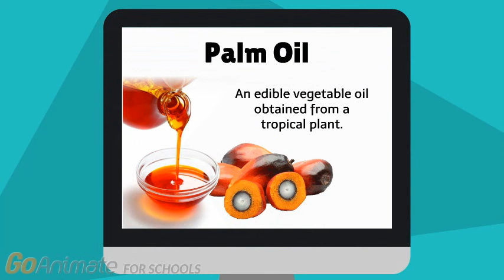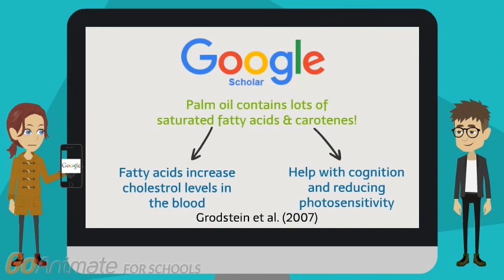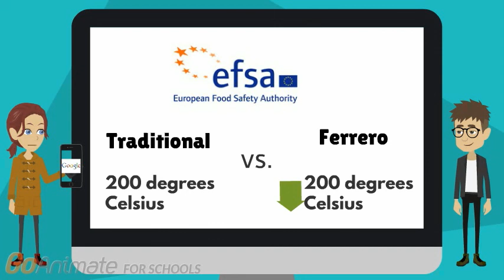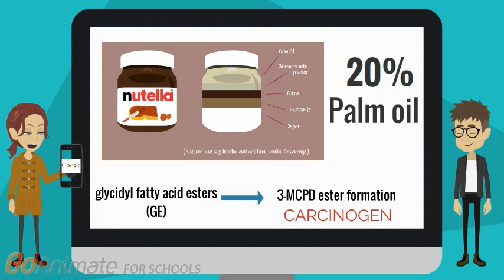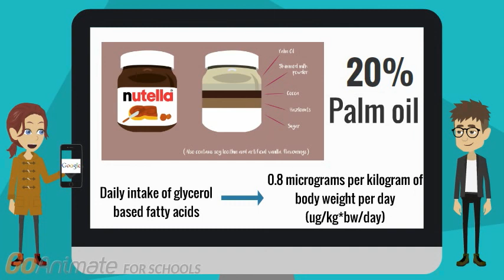Does Nutella cause cancer?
Recently news stories have been accusing Nutella of being potentially carcinogenic. Many researchers have stated that the common household spread has ingredients that may cause cancer. Nutella contains hazelnuts, a major component of the spread, and recent studies have shown that the hazelnuts in Nutella are not always organic hazelnuts and therefore could have been sprayed with pesticides that can be harmful to our health and well-being. This video uncovers the facts behind the claim that Nutella may cause cancer and determine if Nutella is detrimental to our health.

This video was made by McMaster Demystifying Medicine students Aneesha Ghosh, Arani Muthurajah, Bakht Awar-Khan and William Zizek.

References:

Abedi, Maham. "Nutella Ingredient, Palm Oil, May Cause Cancer: Study". Huffington post Living Canada 2017. Web. 26 Mar. 2017.

Cova, Bernard, and Simona D'Antone. Brand Iconicity Vs. Anti-Consumption Well-Being Concerns: The Nutella Palm Oil Conflict.
Journal of Consumer Affairs 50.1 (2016): 166-192. Web.

Grodstein, Francine. A Randomized Trial Of Beta Carotene Supplementation And Cognitive Function In The Physicians' Health Study. Archives of Internal Medicine 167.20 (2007): 2184. Web. 26 Mar. 2017.

Habermeyer, Michael, Sabine Guth, and Gerhard Eisenbrand. Identification Of Gaps In Knowledge Concerning Toxicology Of 3-MCPD And Glycidol Esters. European Journal of Lipid Science and Technology 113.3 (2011): 314-318. Web. 26 Mar. 2017.

Process Contaminants In Vegetable Oils And Food.s European Food Safety Authority. Efsa.europa.eu. N.p., 2017. Web. 26 Mar. 2017.

Willsher, Kim. France's 'Nutella Amendment' Causes Big Fat International Row. The Guardian 2017. Web. 26 Mar. 2017.

Worldwide Cancer Research. Cancer spread is increased by a high fat diet, ground-breaking evidence shows: Researchers discover new cancer spreading protein. ScienceDaily. ScienceDaily, 7 December 2016.